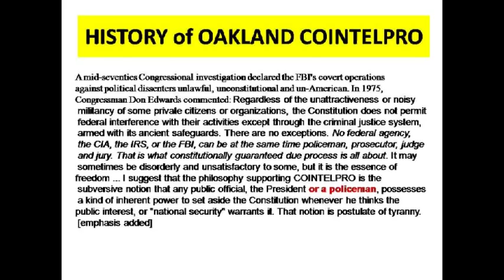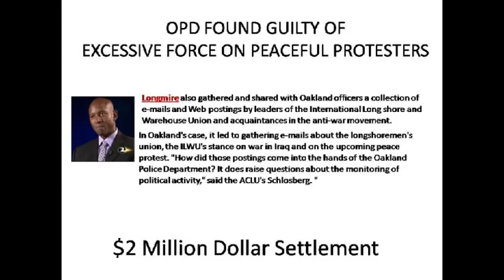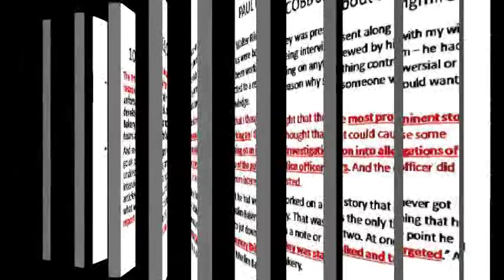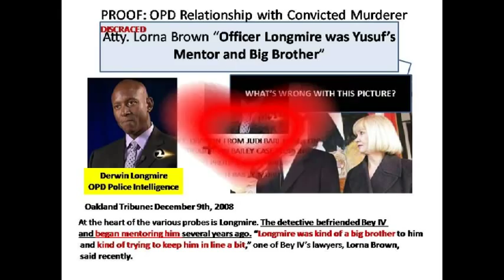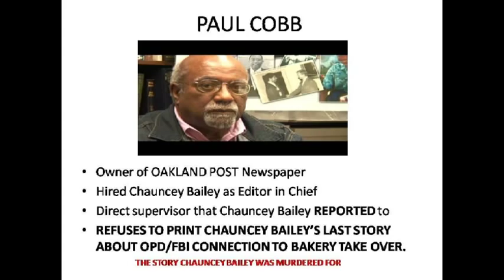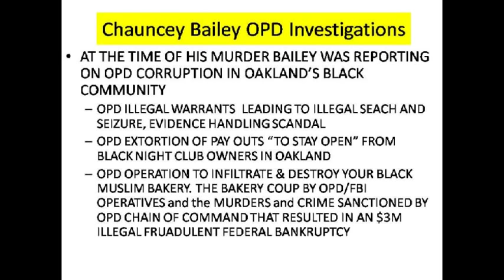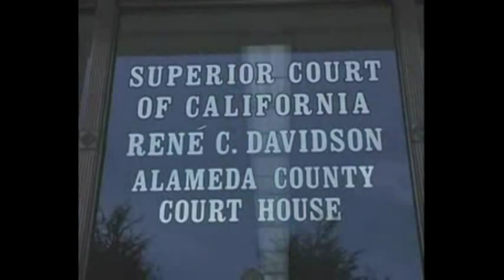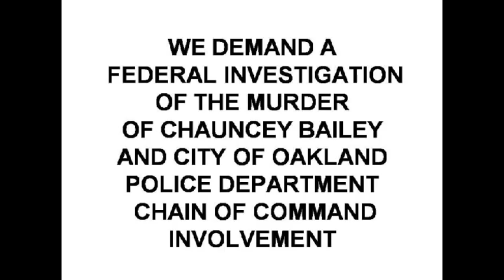SOS Oakland Journalist Chauncey Bailey Murder Cover up Connected to OPD OCCUPY violence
CURRENT TV - KEITH OLBERMANN - MICHAEL MOORE
Chauncey Bailey was a black journalist investigating OPD and FBI connection to the Your Black Muslim Bakery false flag operation. He was murdered to cover up this relationship. His last story has never been published. In it he named names of OPD officers and police agent provocateurs connected to murder and crime. Chauncey Bailey was demanding an independent Investigation of OPD Chain of Command when persons directly connected to OPD murdered him to suppress his story. Again, Oakland politicians know the truth and remain silent, Chauncey Bailey's last story has never been published and to this day.it was never given to any "official" investigator. No one in the public has ever seen it...THE COVER UP CONTINUES